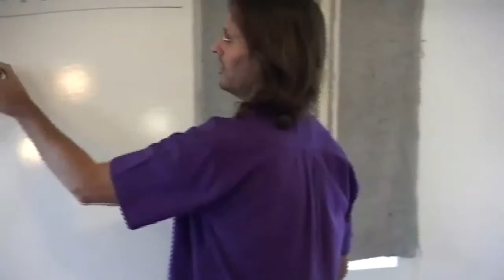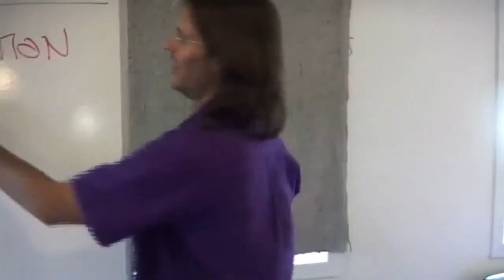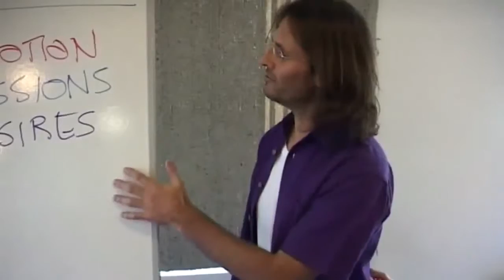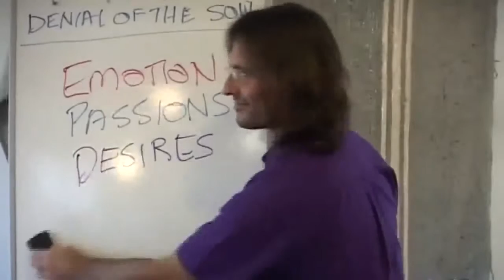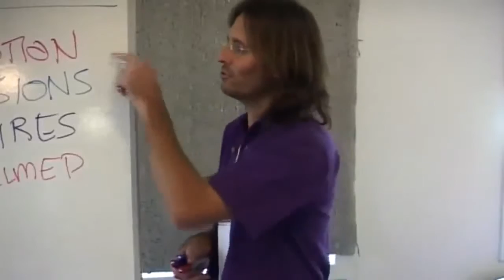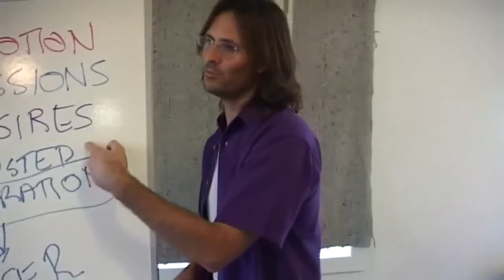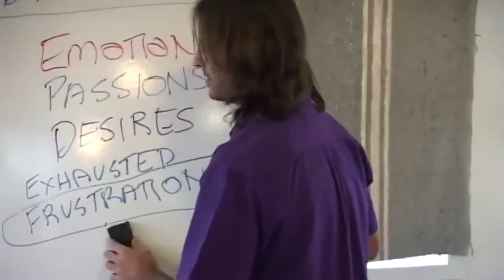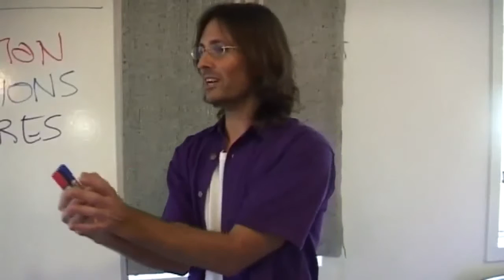Jesus on To Deny Feelings is to Deny the Soul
Jesus describes the connection between denying our feelings and denying our soul.

dtstart:000313:
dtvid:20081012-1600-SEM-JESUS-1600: